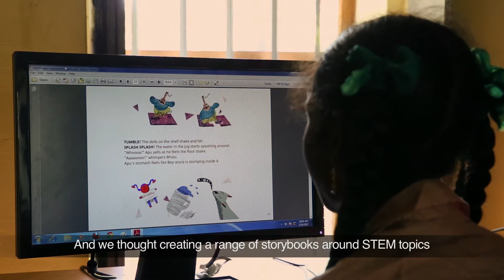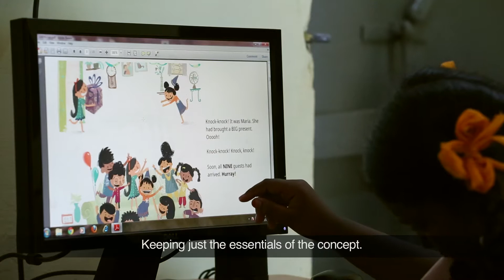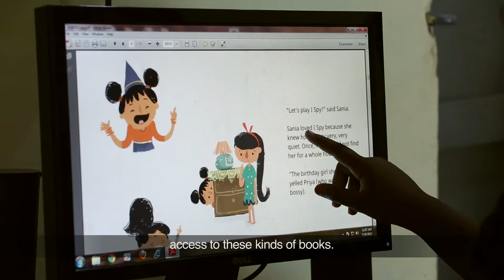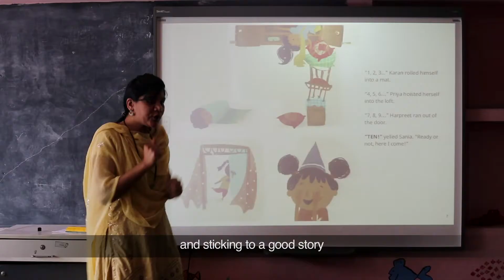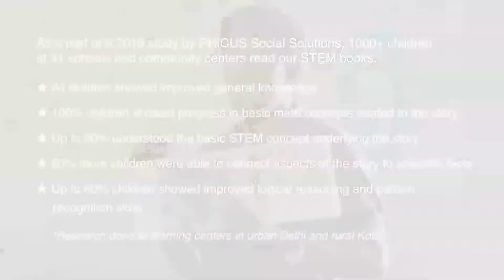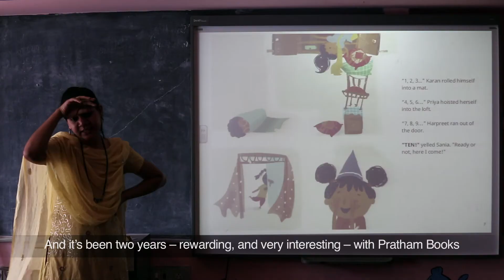Exploring Science & Maths through stories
Sometimes, Maths and Science can be daunting for children. However, when concepts are presented in a fun and engaging manner children find it easier to grasp and retain them. There is a dearth of simple, informative books for young readers and access to these books will help children in their learning journey. With support from Oracle, Pratham Books developed a special set of books exploring Science and Maths concepts with engaging narratives and eye-catchy illustrations that will enrich the child’s current curriculum and be a useful classroom aid for the teachers. Last year, 100 Library kits with these books were distributed to multiple not for profits and schools across the country. We traveled to a few of our partner schools to see the impact these books were having which is documented in this video.

Pratham Books would like to thank Oracle, Mantra Social Services, Florida English School and Communities Rising for their support to this film.

We are also thankful to Sangeeta Velegar for the script for this film and Arjun Swaminathan Films for the production.